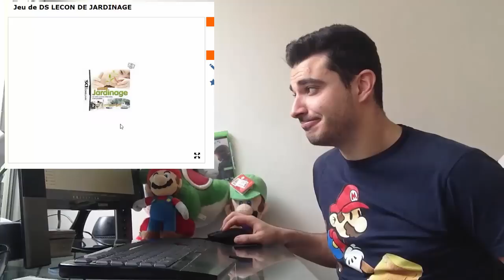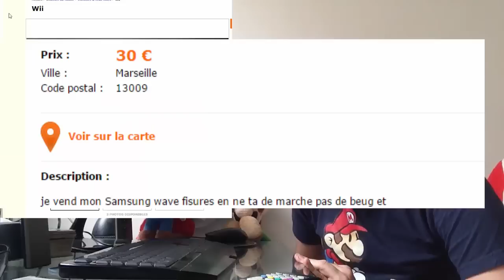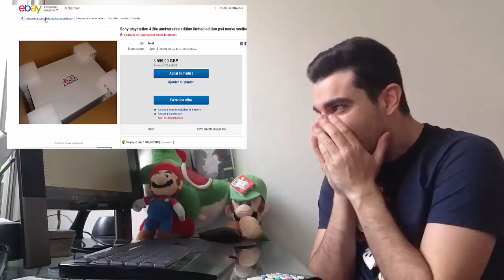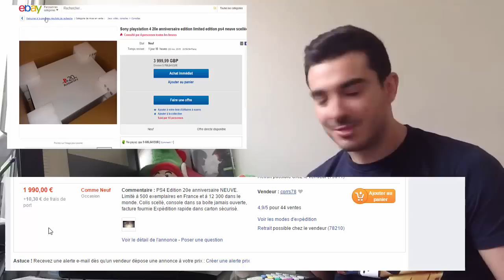Alerte Arnaque n°5 : Le Retrogaming à prix fou ! - Conkerax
Ici Conkerax au rapport pour le cinquième épisode des ARANAQUES jeux vidéo, collection, rétro ou pas !

Encore une fois, de jolies perles, des prix insolites sur LeBonCoin ou encore Ebay et 2main !

Du jamais vu niveau tarif, ou il faut clairement arrêter de prendre le collectionneur pour une vache à lait. Objectif : DENONCER ce genre de pratique qui participe à une inflation énorme de nos prix sur notre passion !

Très bon visionnage à tous !